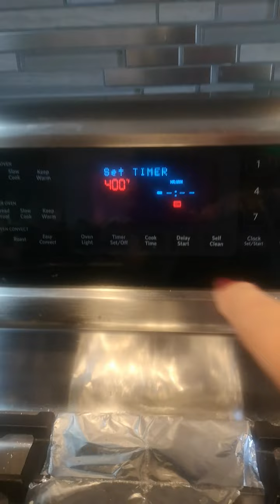Gumawa ako ng star vegies.. its yummy!!!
Star Vegies with ground meat!